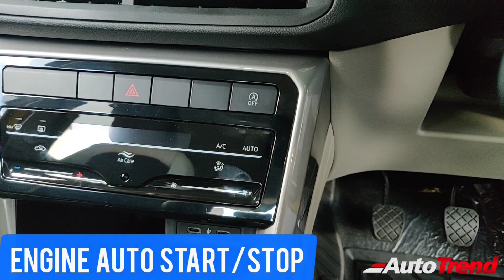Volkswagen Taigun 1.5 GT TSI Manual Walkaround Review in தமிழ்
For Test Drive and Booking Please Contact